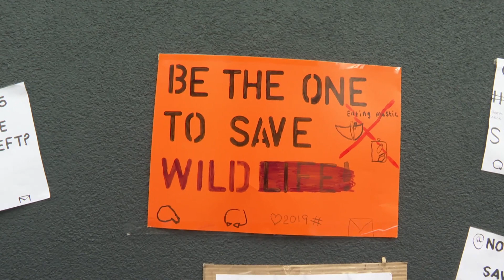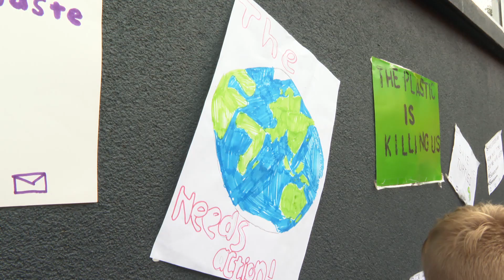Durham Federation Climate Change Event